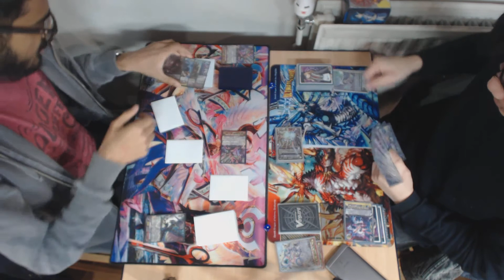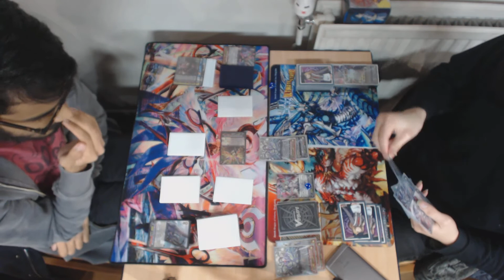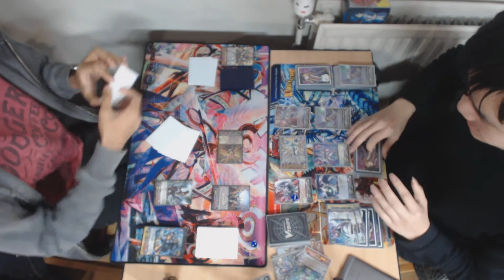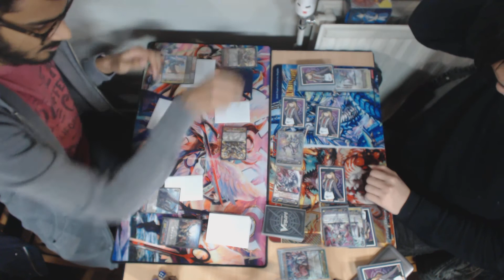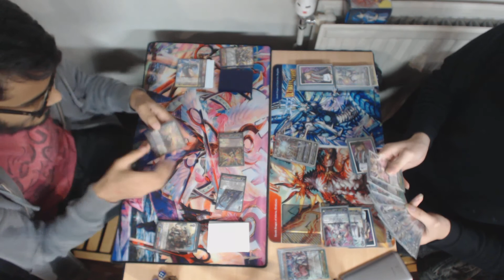Cardfight!! Vanguard Playtesting January 2018 Gaia VS Messiah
Audio Issues are present. I've recently acquired new filming equipment and I'm still working through the kinks, getting everything to the settings I like. So expect the audio and video to be a little up and down for the next few videos while I work it out.